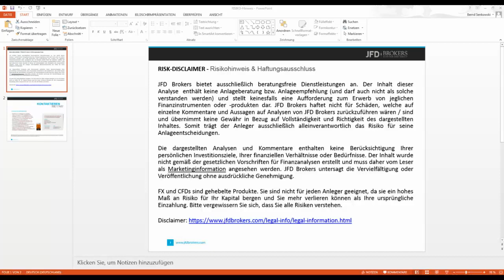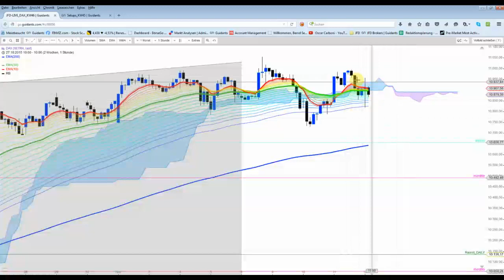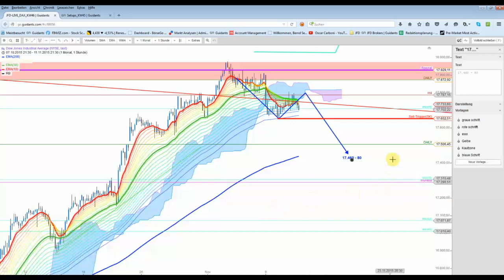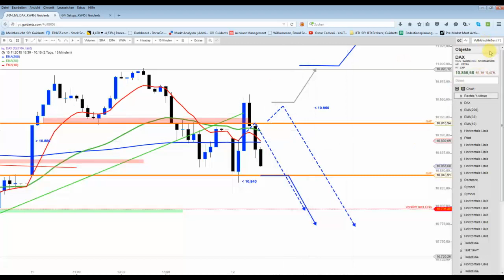DAX: Wilde Achterbahnfahrt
Präferiert waren/sind heute fallende Kurse. Allerdings kam es auch zu einem deutlichen Aufwärtsimpuls. Doch da der DOW die Richtung vorgeben wird, sollte der DAX ebenfalls noch etwas Korrekturpotential haben.